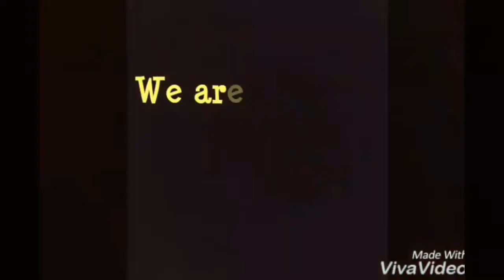Haunted Mall in AFRICA ( not click bait )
WE LOVE YOU POWERFULLZ

Always be LIGHT, LOVE, YOU are POWERFUL

Also comment on what content you would like to see, tops, tricks, DIY, pranks etc...